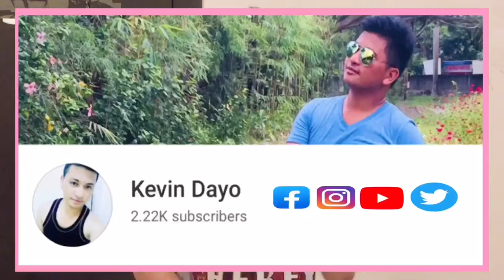Wag magsayang ng pagkain